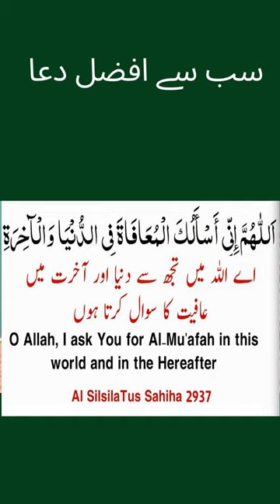Sab se afzal dua konsi hai